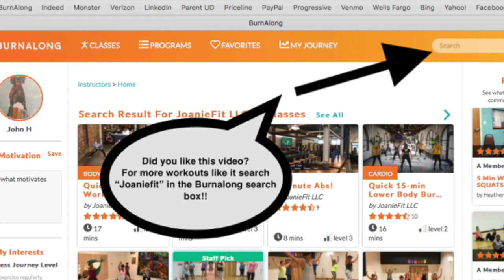Sample kickboxing workout!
Experience our at home workouts! Kickboxing at the Mill Space